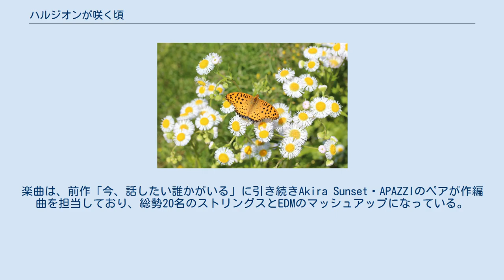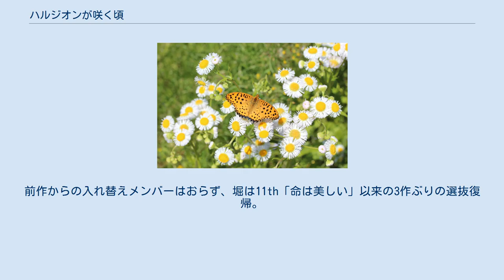ハルジオンが咲く頃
スペースシャワーTV_-_SUPER_HITS_PERFECT_RANKING_50第1位
『ハルジオンが咲く頃』（ハルジオンがさくころ）は、日本の女性アイドルグループ乃木坂46の楽曲。
秋元康が作詞、Akira SunsetとAPAZZIが共同で作曲した。
2016年3月23日に乃木坂46の14作目のシングルとしてN46Div.からリリースされた。
楽曲のセンターポジションは深川麻衣が務めた。
 白い花をつける帰化植物のハルジオン（開花時期は4月 - 6月） DVD付属のType-A・B・C・D、CDのみの通常盤の5形態で発売。
前作「今、話したい誰かがいる」から約5か月ぶりのシングルとなった。
 表題曲「ハルジオンが咲く頃」は、乃木坂46を卒業する深川麻衣をイメージした曲である。
橋本奈々未によれば、本作の選抜発表後、いつもはスタッフから「このメンバーで戦っていきます」と言われるところ、「今回はみんなで思い出を作りましょう」と言われた。
楽曲は、前作「今、話したい誰かがいる」に引き続きAkira Sunset・APAZZIのペアが作編曲を担当しており、総勢20名のストリングスとEDMのマッシュアップになっている。
振付の最後で堀未央奈にバトンタッチするのは、これからの未来を次の世代に託すという意味の演出である。
 ヒット祈願キャンペーンとして、『乃木坂工事中』で生田絵梨花がグアムで4,200メートルの高さからスカイダイビングを行なった。
 CDジャケットは「乃木坂46の等身大の姿を撮影してもらう」をコンセプトに、ハルジオンの花言葉「追想の愛」や「雑多な環境にも芽を出す」から、乃木坂46のメンバーにとって縁や思い入れ深い3か所で3日間にわたって撮影された。
撮影はフィルム撮影を多く用い、深川麻衣は地元の静岡県、選抜メンバーは東京・渋谷および『真夏の全国ツアー2014』と『真夏の全国ツアー2015』のファイナルの会場で乃木坂46のライブの聖地と言える明治神宮野球場で実施された。
撮影は長年高校生を撮り続けている写真家の小野啓が担当した。
また、『週刊プレイボーイ』の2016年4月4日号では付録として深川麻衣を写した今作の着せ替えアザージャケットが手に入った。
 本作は2016年4月4日付のオリコン週間CDシングルランキングで初登場1位を獲得した。
オリコン週間CDシングルランキングにおける乃木坂46のシングル1位獲得は「おいでシャンプー」から13作連続、通算13作目となった。
初動売上は74万9706枚を記録し、前作「今、話したい誰かがいる」の累積売上を初動売上の時点で既に上回り、自己最高記録を更新した。
その後、2016年3月度のオリコン月間CDシングルランキングで推定売上枚数77万1944枚を記録し、月間2位を獲得した。
 （センター：深川麻衣） 今作は前作「今、話したい誰かがいる」選抜メンバーに堀の1名を加え、9th「夏のFree&Easy」以来4作ぶりの17人選抜である。
福神は前回に引き続き、1列目と2列目を合わせた10人が「十福神」となる。
前作からの入れ替えメンバーはおらず、堀は11th「命は美しい」以来の3作ぶりの選抜復帰。
また、今作の活動を持って深川麻衣がグループを卒業した。
 （センター：生田絵梨花） （センター：中元日芽香） （センター：星野みなみ）